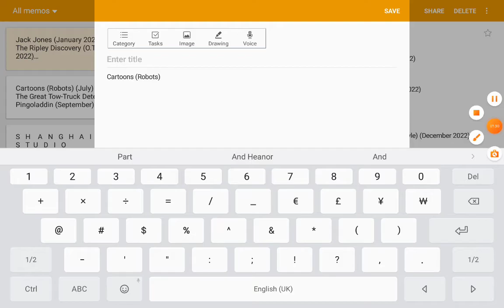Cartoons (Robots) Part 1 Opening/The Birth Of Lightning McQueen